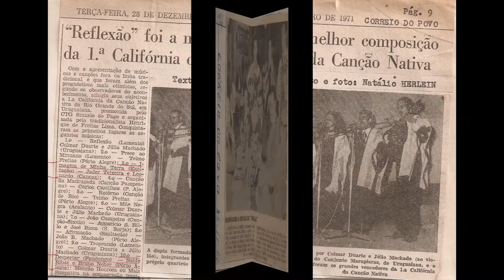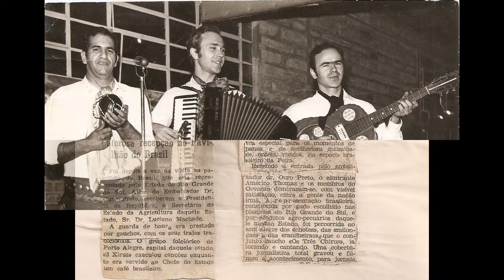O Mergulhão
O Mergulhão de Bruno Neher e Jorge Fagundes
do LP Show de Humorismo de 1986 lançado pela gravadora Continental
REMASTERIZADO